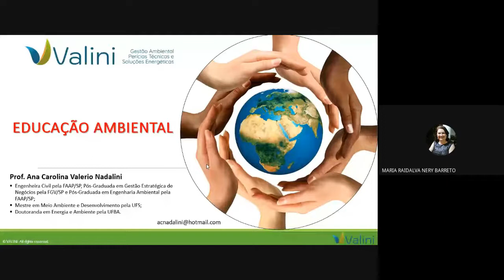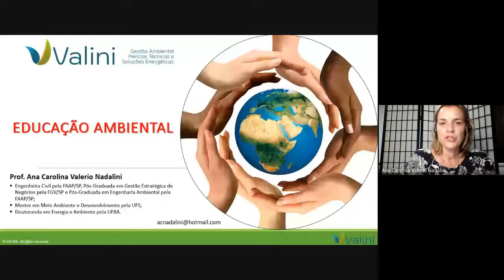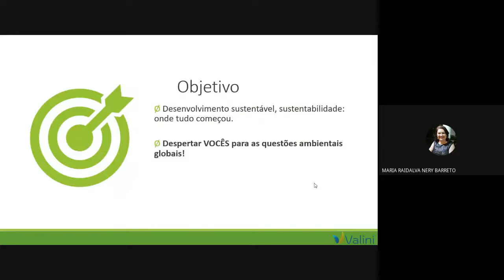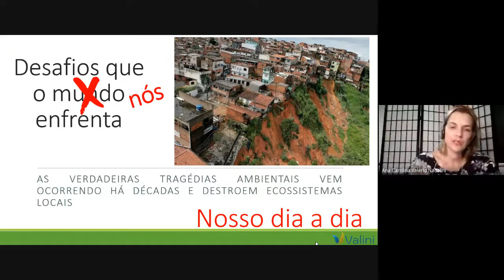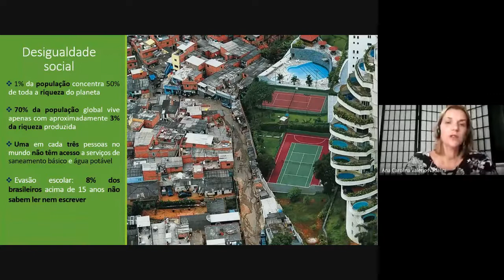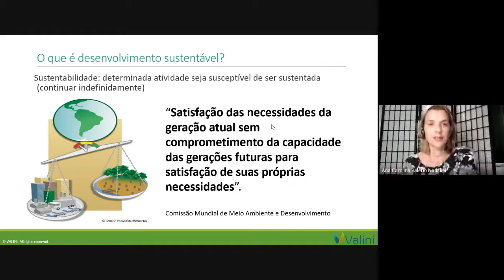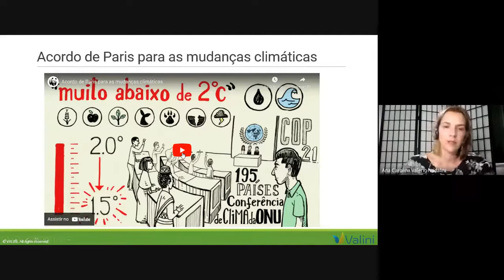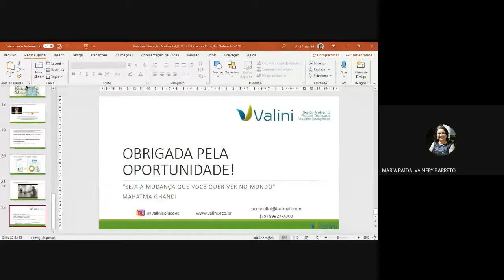Aulas de Seminários Temáticos: Educação Ambiental